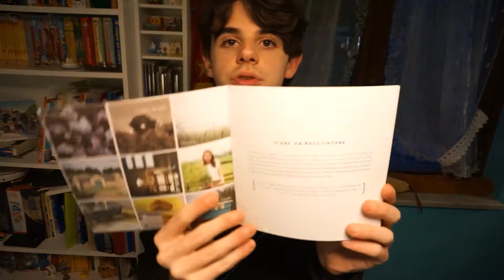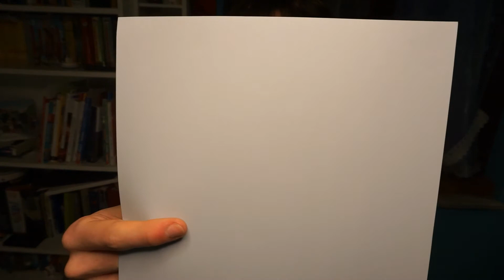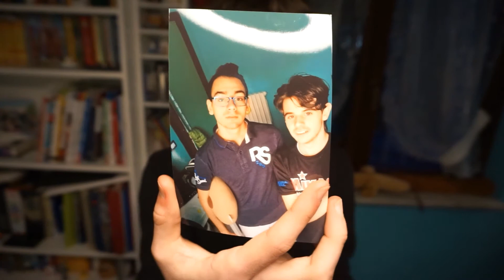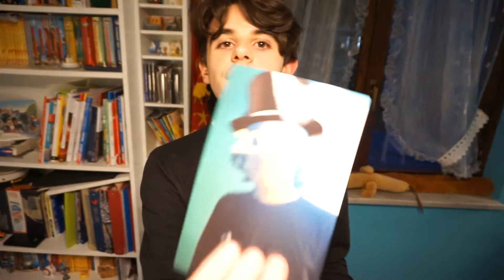Foto, tessuti e altra roba gratis | Unboxing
Oggi spacchetto un po' di roba gratis...

♪♩ Music ♫♩
»Tom's channel -